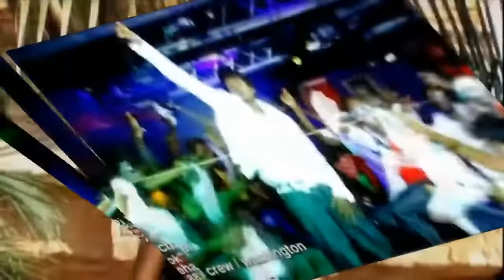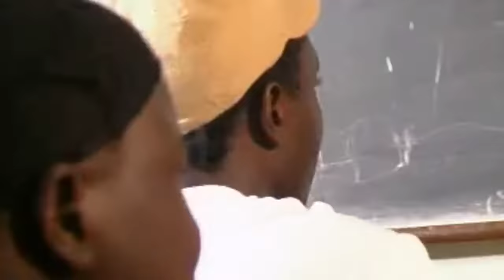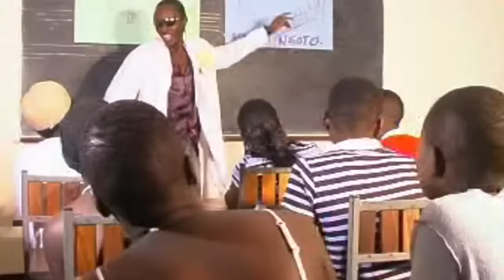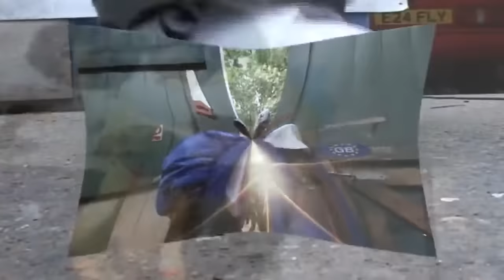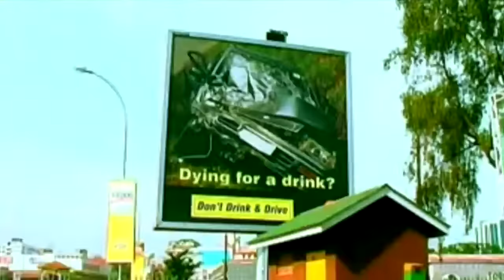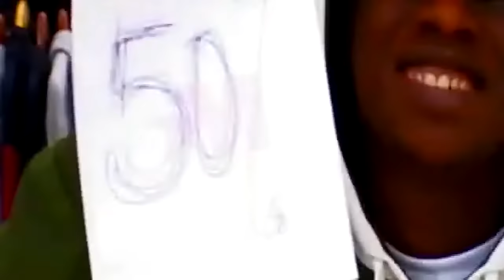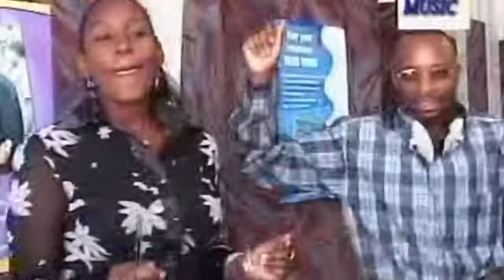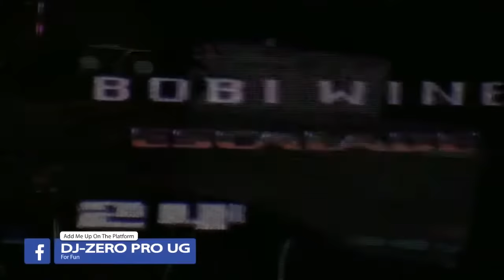DJ Zero Pro UG - Uganda's 2000s Dance Video MiXtape Vol. 1 Ft. Bobi Wine, Grace Nakimera, GNL, etc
Am Much Aware All Music Lovers U'll need This  *TELEGRAM CHANNEL* to ENJOY the Following Services:》》ʟᴀᴛᴇsᴛ *ᴅᴊ ᴢᴇʀᴏ ᴘʀᴏ ᴜɢ* ᴍɪxᴛᴀᴘᴇ ᴜᴘᴅᴀᴛᴇs.
》》 Jᴜsᴛ Rᴇʟᴇᴀsᴇᴅ Mᴜsɪᴄ & Vɪᴅᴇᴏs.
》》ᴇxᴛᴇɴᴅᴇᴅ Mᴜsɪᴄ & Vɪᴅᴇᴏs
》》 *ᴅᴇᴇᴊᴀʏɪɴɢ Tᴇᴄʜɴɪϙᴜᴇs*
》》 Nᴇᴡ Dᴊ Dʀᴏᴘs
》》 ɴᵉʷ sᵒᵘⁿᵈ ᴇᶠᶠᵉᶜᵗˢ
》》Lᴀᴛᴇsᴛ Eɴᴛᴇʀᴛᴀɪɴᴍᴇɴᴛ sʍǝN
*ETC.* *ᴊᴜsᴛ sᴜʙsᴄʀɪʙᴇ ᴛᴏ ᴅᴊ ᴢᴇʀᴏ ᴘʀᴏ ᴜɢ ᴛᴇʟᴇɢʀᴀᴍ ᴄʜᴀɴɴᴇʟ* ʏᴏᴜ ᴋɴᴏᴡ ᴀᴍ ᴛʜᴇ ᴍᴜsɪᴄ sᴏᴜʀᴄᴇ 🏽 🏽 🏽 🏽 🏽 🏽 🏽...

Dj Zero Pro UG - New Ugandan TV- .Am not making money in this video am just promoting Ugandan music.

- Just Released Music Songs.
- Daily Music Updates (Uploads).
- Latest Comedy Files.
- Live Perfomances.
- Ugandan Artists Interviews.
- For Online Promotion.
NB; To talk to the Admin
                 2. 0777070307